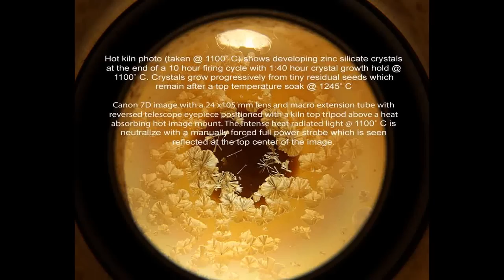Hot Kiln Crystalline Glaze Photography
This slideshow illustrates camera and strobe assembly used to capture digital images of hot crystalline glaze development.

Hot kiln photo reveal the progressive development of zinc silicate crystals at the end of a 10 hour firing cycle with 1:40 hour crystal growth hold at 1100˚ C. Crystals build rapidly from tiny residual seeds which remain after a top temperature soak @ 1245˚ C

Canon EOS 7D camera assembly with Canon EF 24-105mm f/4L IS USM lens and Canon macro extension tube with reversed telescope eyepiece positioned at the end of a hybrid lens assembly. The images may be taken from a kiln top tripod positioned above a heat absorbing hot image mount. Alternately images can be captured through a refractory silica glass lens covering the side kiln peep hole. The intense radiated light at 1100˚ C is neutralized via a manually forced flash from a Canon 580 EX II strobe which is fired to sync with the camera exposures.

The camera assembly must be prefocused prior to the kiln firing and the focal setting temporarily fixed with masking tape to prevent accidental focal change. Positioning ports used to pre-focus are maintained in the same position during firing so the camera assembly can be re-pointed into the hot kiln with the pre-focus maintained.

The strobe and camera / lens assembly is manually positioned on the imaging ports and held there just long enough to capture quick exposures. The imaging equipment stays in position only long enough to snap the camera shutter - typically 15 to 30 seconds.